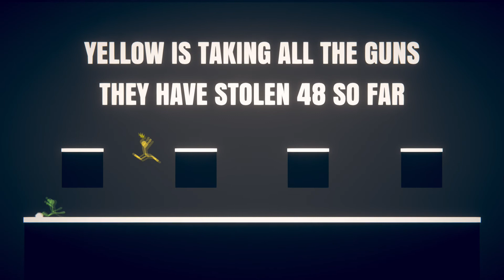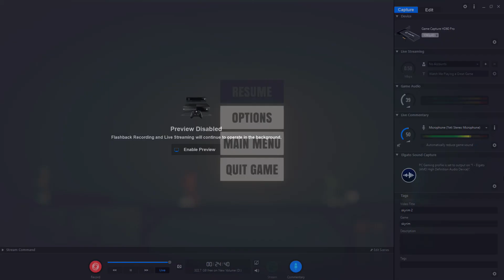Stick Fight with the jabber clan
We have created a clan for ourselves. Watch as the snakes fly into our faces. I hope you enjoy.